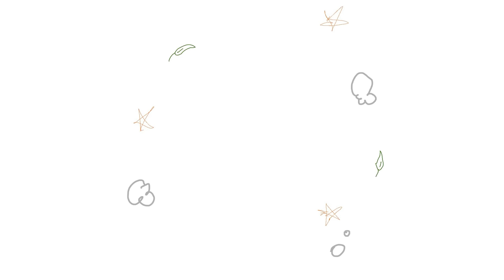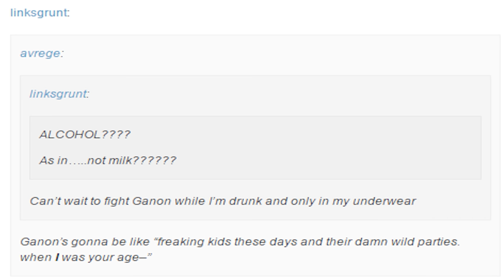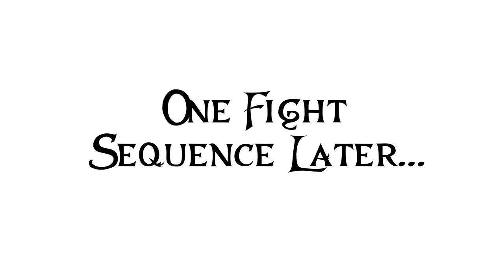50 BEST TEARS OF THE KINGDOM COMICS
My Best 50 Comic Dubs of Legend of Zelda and Tears of the Kingdom!

All the artists and all the comics in this video can be found in my Comic Dub playlist

ALL COMICS WERE DUBBED WITH PERMISSION BY THEIR RESPECTIVE ARTISTS

00:00 Role Swap 1
00:26 Flying Lesson
00:51 Yeeting Yigas
01:04 Chainsaw Link
01:18 Bros of a Feather
01:32 Spicy Memory
01:51 Full Moon
02:10 Hand Job 2
02:24 Blanket Thief
02:34 Purah's Favorite Outfit
02:51 President's Surprise
03:10 Korok's Revenge
03:17 Role Swap 2
03:45 Recall is Powerful
04:08 Zonai Sandwich
04:20 True Ending
05:23 Married 1
05:58 Married 2
06:23 Hand Job
06:49 Hand Job 3
07:06 Ligma
07:20 Link & Zelda's Alone Time
07:52 Exposed
08:20 Brothers in Arms
09:21 First Korok
09:33 Role Swap 3
10:00 Sidon Proposes to Link
10:25 Princess Groom
10:51 Story of The Well
12:11 Legendary Swordsman
12:27 Dirt Eater
13:04 Hateno Tour
13:34 Korok's Choice
13:45 Ultimate Power
14:06 Purah's Surprise
14:25 Sexy Voe
14:50 Someone Special
15:08 Sidon's Declaration
15:23 Not Milk
16:19 Hero of Hyrule
17:34 New Sheikah Slate
18:09 Sage's Curse
18:18 Passion for Fashion
18:52 Jealousy
19:01 Zelda's Love
19:14 Bad Sleeping Habits
19:30 Wrong Zelda
20:00 Zelda's Consequence
20:24 Changed Timeline
21:06 Forbidden Technology

Super special thanks to my long time friend and voice acting companion, Heidi Tabing @AderuMoro  whom without none of these dubs would be possible.

Additional thanks to @philsterman10  (Phillip Joseph Avalos) whom also lended me their tremendous voice acting talents in the dubs throughout this video and continuing projects on my channel.